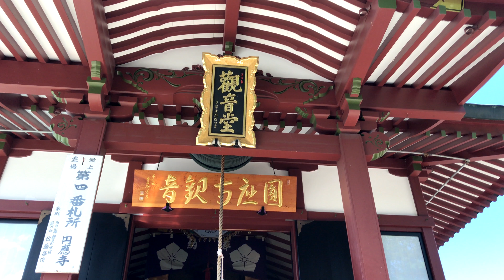最上三十三観音第四番札所（圓應寺）4Ｋ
平成18年の御開帳は、大法要を始め稚児行列が祭りに華を添え、多くの参拝者で賑わいました。次回は2039年に行なわれます。

音源はこんとどぅふぇ HiLi様よりお借りしました。